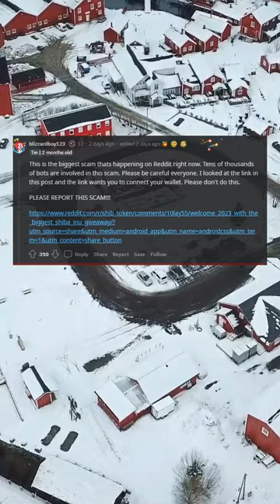PSA - do not click on the SHIB sub you may be tagged in (for the airdrop)